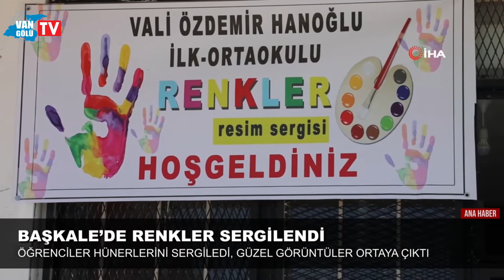Başkale’de ‘Renkler’ İsimli Resim Sergisi Açıldı